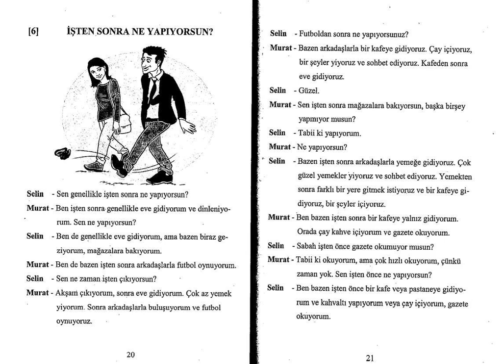I listen Turkish_ Isten sonra ne yapiyorsun? What you do after work?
A Turkish dialogue about what two friend do after work.